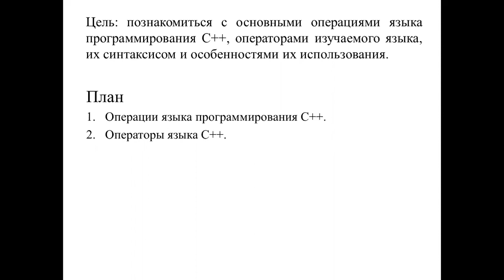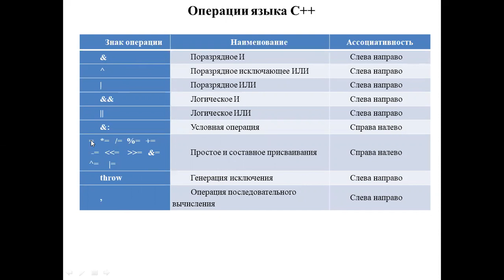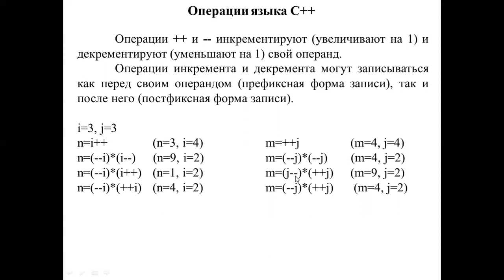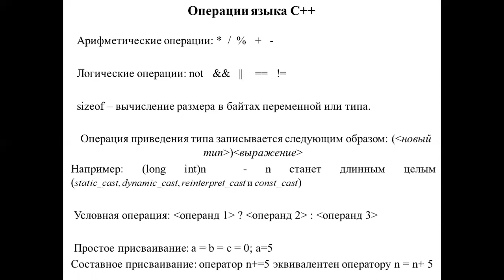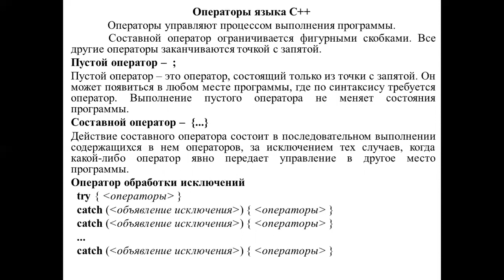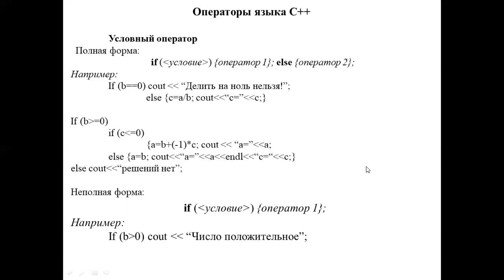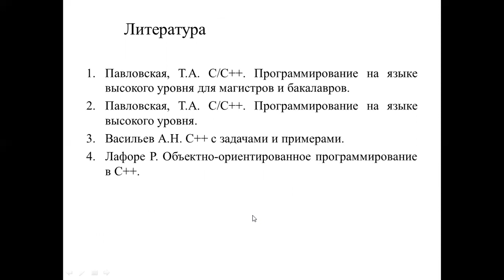Лекция 4.Программирование Операции и операторы языка программирования С.